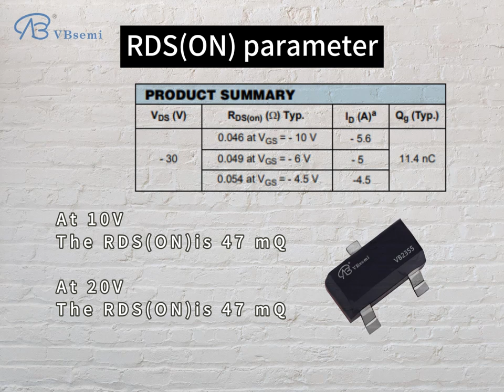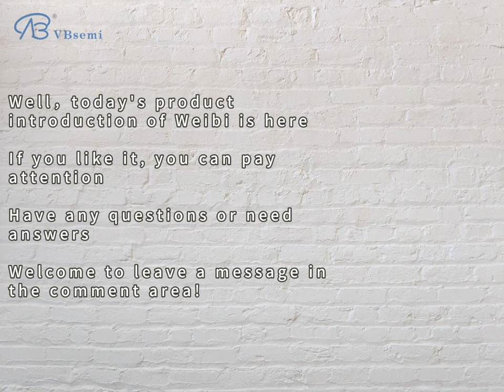2303AGN-HF-VB is a SOT23 package P-Channel field effect MOS tube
"**Product model:** 2303AGN-HF-VB

**Silkscreen:** VB2355

**Brand:** VBsemi

**Parameters:**
- Package type: SOT23
- Channel type: P—Channel
- Maximum withstand voltage: -30V
- Maximum current: -5.6A
- Turn-on resistance: 47mΩ @ VGS=10V, VGS=20V
- Threshold voltage: -1V

**Package:** SOT23

**Detailed parameter description:**
- **Channel Type:** The product adopts P—Channel channel, which is suitable for specific application scenarios.
- **Maximum withstand voltage:** The maximum withstand voltage of the product is -30V, which enables it to work stably under different power supply environments.
- **Maximum Current:** The product supports a maximum current of -5.6A, suitable for applications with higher current requirements.
- **On-Resistance:** At VGS=10V and VGS=20V, the product's on-resistance is 47mΩ, showing a low on-resistance, which helps improve efficiency.
- **Threshold Voltage:** The product's threshold voltage is -1V, enabling it to operate normally under low voltage conditions.

**Application Introduction:**
2303AGN-HF-VB is suitable for SOT23 packaging and is mainly used in circuit designs with high requirements for current, resistance and voltage stability. Common application areas and modules include:
- **Power Management Module:** Due to its P-Channel channel and low on-resistance, it can be used in power management modules to provide effective current control.
- **Battery Protection:** In circuits where battery protection is required, this product can be used to ensure reliable battery control under different working conditions.
- **Low voltage circuit breaker:** Due to the threshold voltage of -1V, it is suitable for the design of low voltage circuit breakers to ensure reliable triggering under low voltage conditions.
- **Current control module:** Due to the maximum current of -5.6A, it can be used in circuit designs that require higher current control, such as motor control and drive modules.

These application areas show that this product has a wide range of application prospects in circuit designs that require P-Channel channels, low resistance and high current."